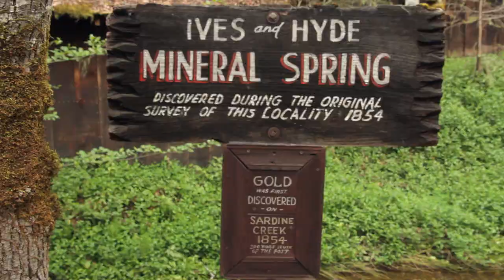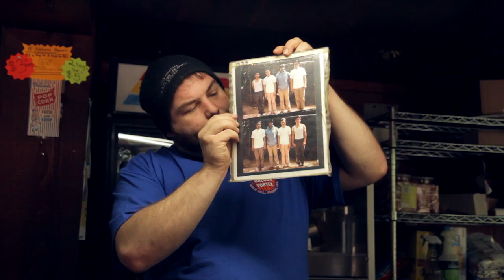The Oregon Vortex and House of Mystery - Short Documentary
A short documentary about the Oregon Vortex and House of Mystery - produced in 2016 by XRATS Productions.